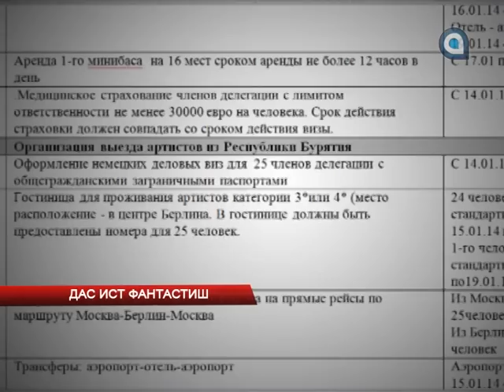Официоз #30. Даст ист фантастиш!